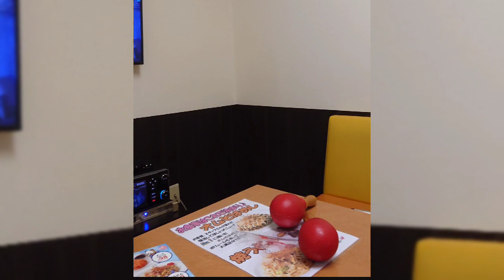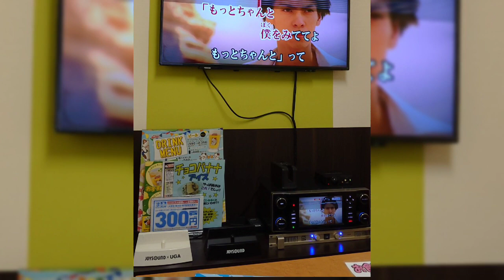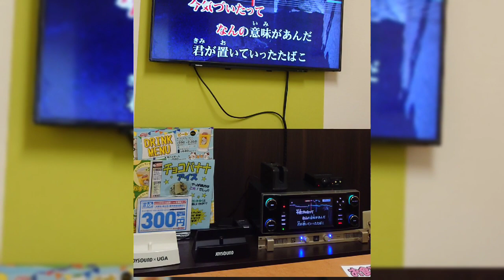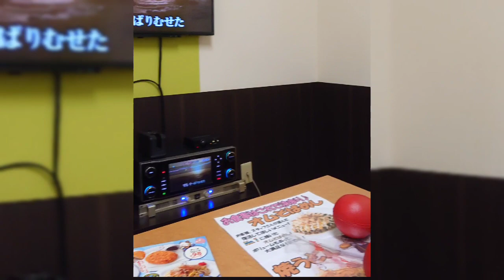タバコ(tabako) singer korezawa. but my son ryo kawaguchi love to sing this song,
And I will respectfully delete or mute the music. Thank you for your understanding!